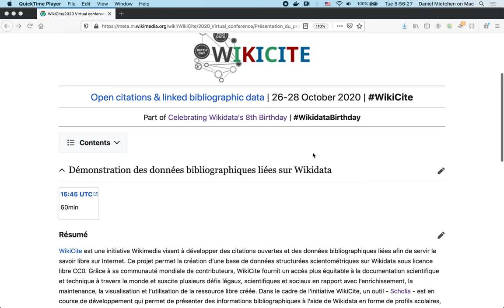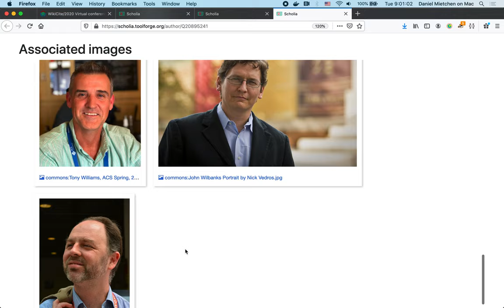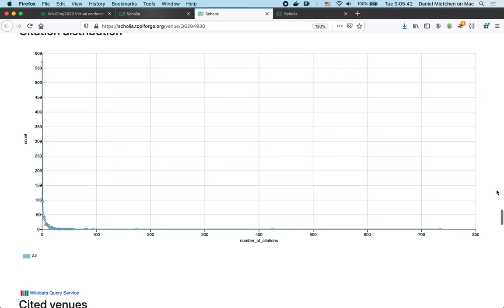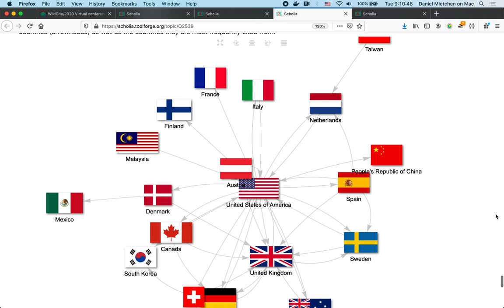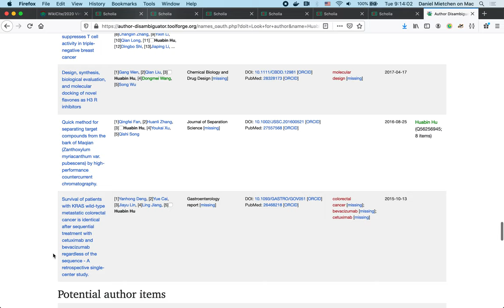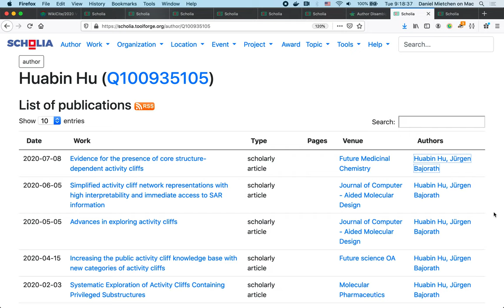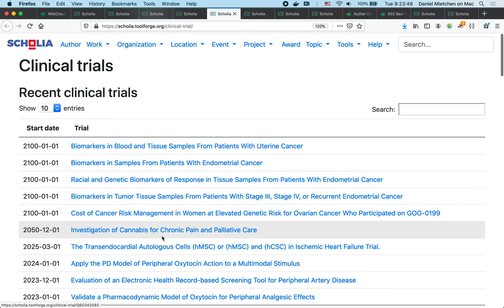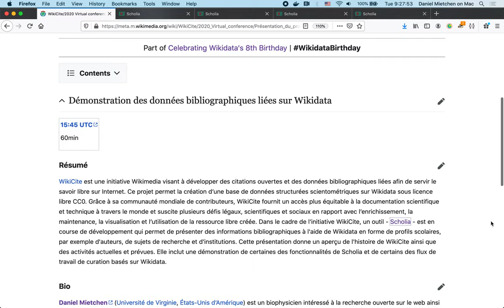WikiCite et Scholia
Présentation - en francais - du projet WikiCite et démonstration de Scholia comme un outil ouvert d'analyse scientométrique. Zenodo.

Presentation in French about WikiCite and Scholia.